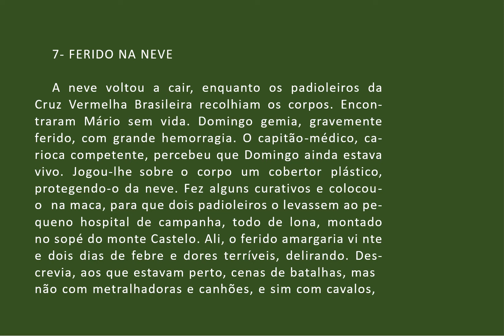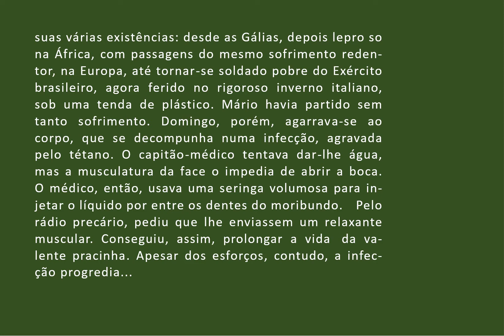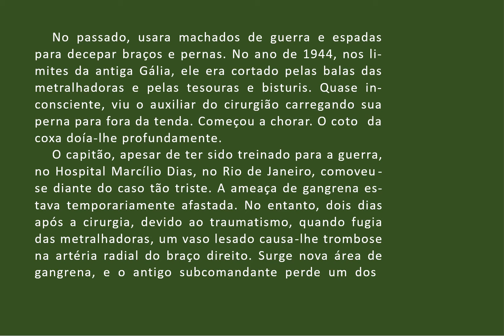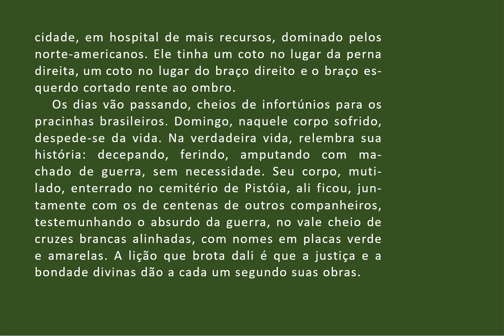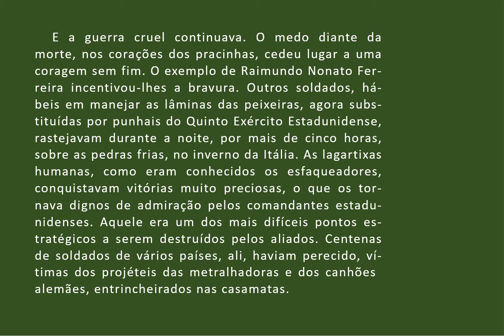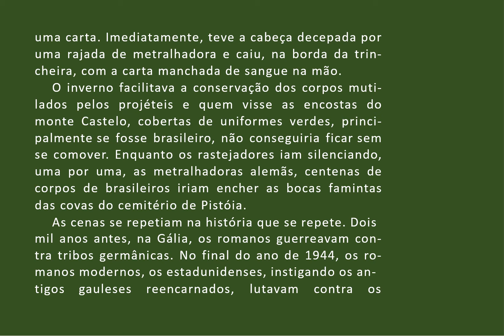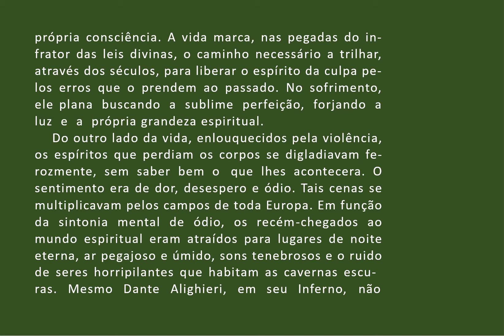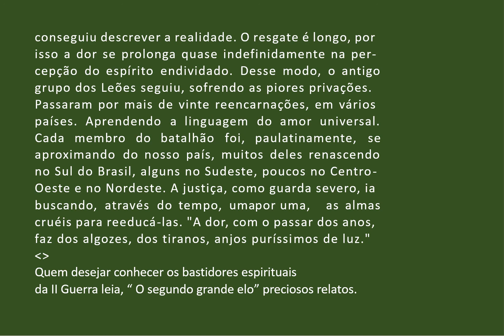007 - VOO DA ESPERANÇA - FERIDO NA NEVE AUDIOLIVRO